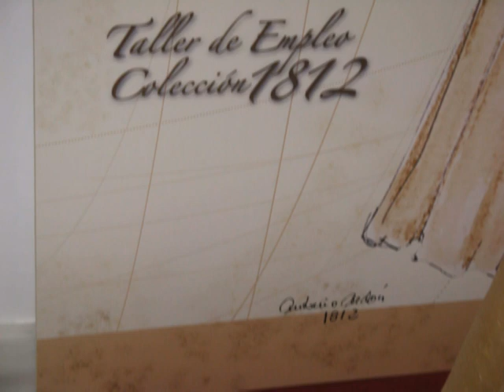Casa Iberoamerica 3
La moda del Cádiz de 1812, ropa de los gaditanos que usaban en la epoca de la sede de la constitución de 1812